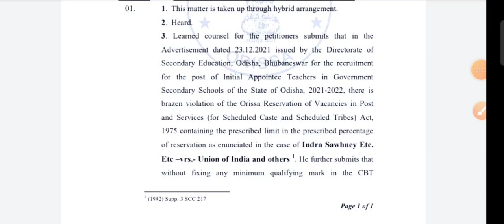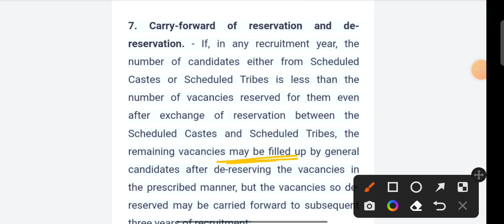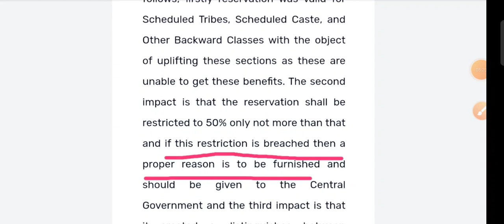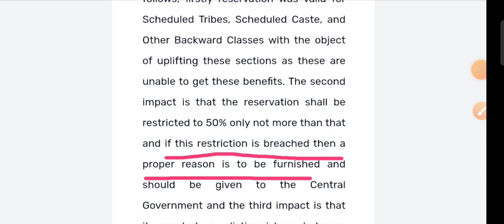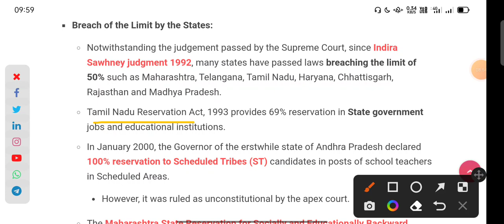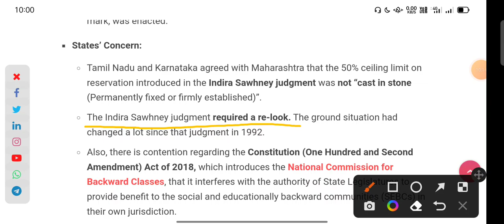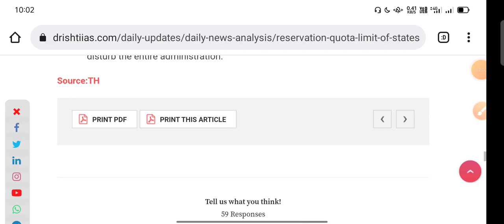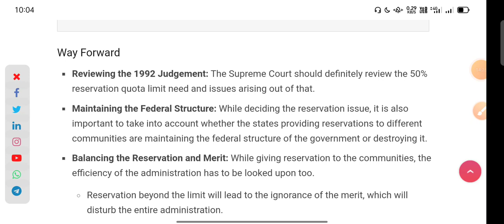CHT- 2022 // ORV Act Case Details // CHT Court Case Details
Be Positive , Think Positive and Spread Positive Thinking 👉